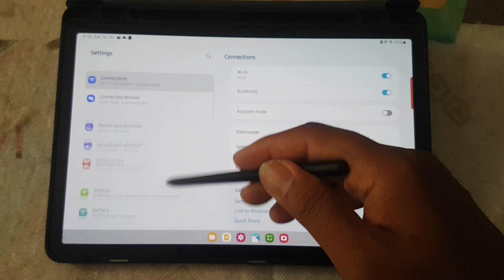Samsung Galaxy Tab S9: How to Switch Navigation Bar to Swipe Gestures (Android 14)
Samsung Galaxy Tab S9: How to Change the Position of Navigation Bar Buttons (Android 14)

Hey there, tech enthusiasts! Today, we’re going to show you how to change the position of the navigation bar buttons on your Samsung Galaxy Tab S9 running Android 14. Whether you prefer having the back button on the left or the right, this tutorial will help you customize your navigation bar for a better user experience. Let’s dive in!

Why Change the Position of Navigation Bar Buttons?

Customizing the position of your navigation bar buttons can make your device more intuitive to use, especially if you’re switching from another brand or just have a personal preference. It’s all about making your device work best for you.

Steps to Change the Position of Navigation Bar Buttons

Here’s a step-by-step guide on how to change the position of the navigation bar buttons on your Samsung Galaxy Tab S9:

Unlock your Samsung Galaxy Tab S9 and open the Settings app from your home screen or app drawer.

2. **Navigate to Display Settings**
Scroll down and tap on **“Display”**. This section contains various options related to your screen and visual preferences.

3. **Select Navigation Bar**
In the Display settings menu, find and tap on **“Navigation bar”**. This is where you can customize your navigation settings.

4. **Choose Button Layout**
Look for an option labeled **“Button layout”** or **“Button order”**. Tap on it to view the available configurations.

5. **Reorder the Buttons**
You’ll see different layout options for the navigation buttons. Select the one that best suits your preference. For example, you can choose to have the back button on the left or right side.

6. **Confirm and Apply**
After selecting your preferred layout, the changes will be applied automatically. Exit the settings and enjoy your newly customized navigation bar.

Tips for an Optimized Navigation Experience

- **Experiment with Layouts:** Try different button layouts to see which one feels the most comfortable for you.
- **Combine with Gestures:** If you prefer, combine button navigation with gesture navigation for a hybrid experience.
- **Accessibility:** Customize the button order to make your device more accessible, especially if you have specific needs.

Conclusion

Changing the position of the navigation bar buttons on your Samsung Galaxy Tab S9 running Android 14 is a simple yet effective way to enhance your tablet experience. Personalize your device to match your navigation style and enjoy a more intuitive user interface.

If you found this guide helpful, make sure to give it a thumbs up, subscribe to our channel, and hit the notification bell so you don’t miss any of our updates.